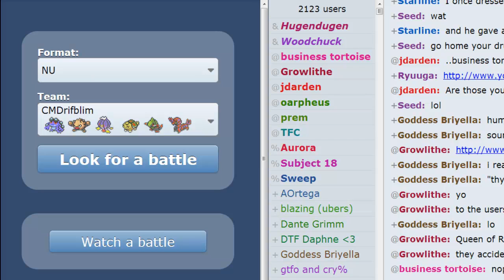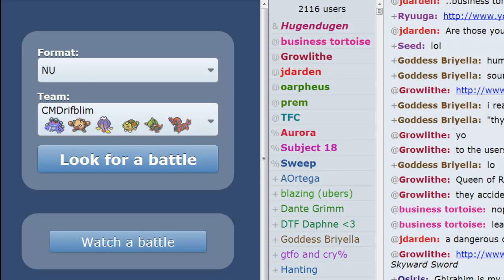PS Live with Friends - BWA Assemble...again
Some quality NU time with friends...and Leo. =)

Sound quality sucks because I refuse to use my headphones instead of blue snowball, so I hope it not too bad.

Pokémon Black 2 and White 2 - Akuroma_Achroma Battle Theme Extended!